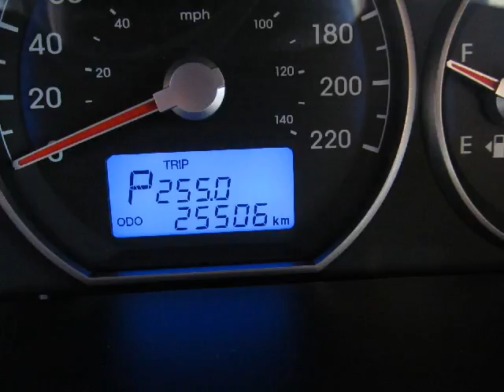Myers Hyundai - 2012 Hyundai Santa Fe AWD